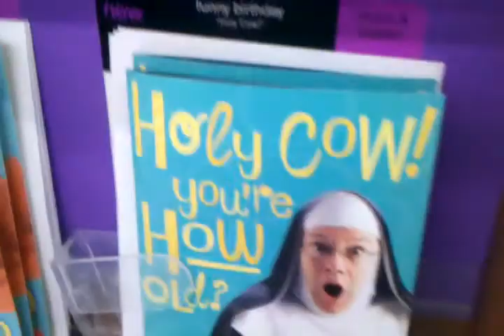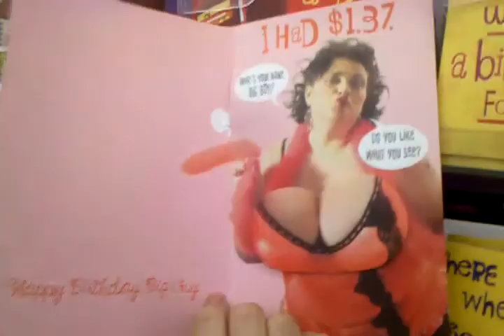The Chase in Walmart!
I went to golden corral with megan and her siblings... then to walmart with her and alexw.